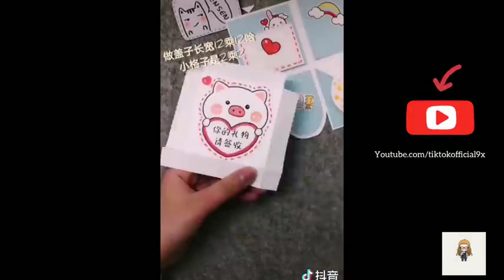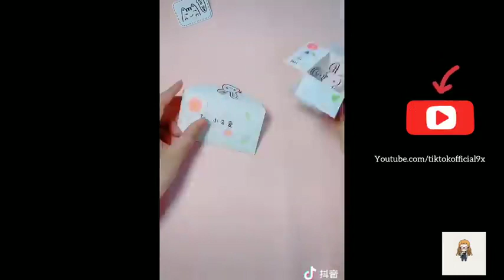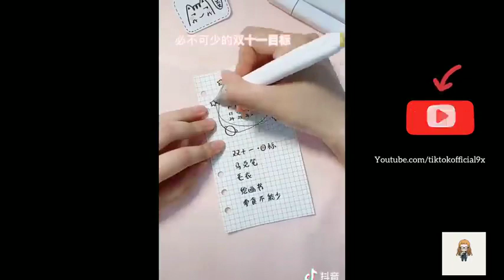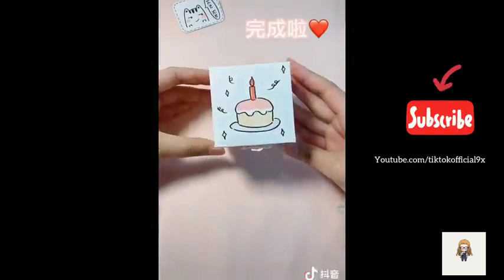Sunrise Lake Tree Wheat Reed Line Seabird Posters And Prints Wall Art Canvas Prints.